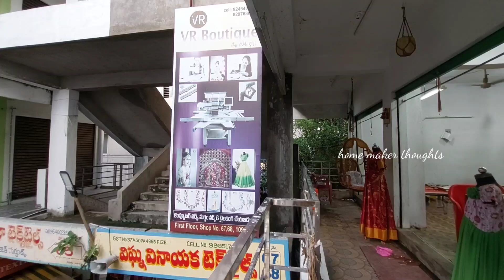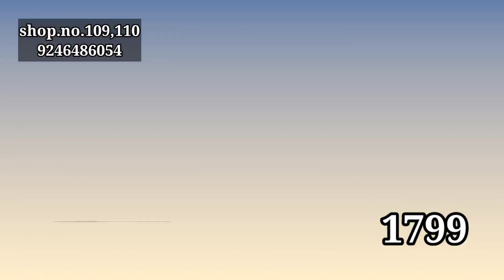guntur,ఎప్పటికప్పుడు LATEST designs తో,పట్టు చీరలు,చూస్తేఆగలేరు,courier available,vediocal facility